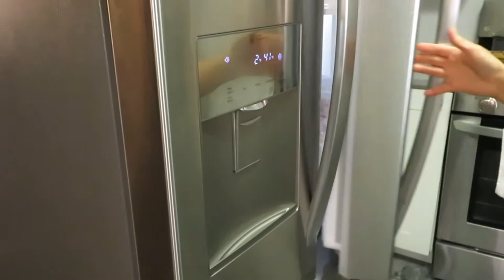How to Make Korean Milk Strawberry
This Milk Strawberry drink is really delicious.
Everyone must try it,this recipe is good at least
three person.
If you guys want to try adjust the quantity.